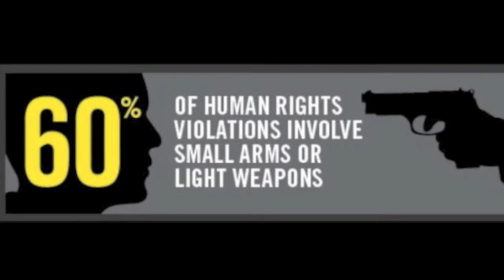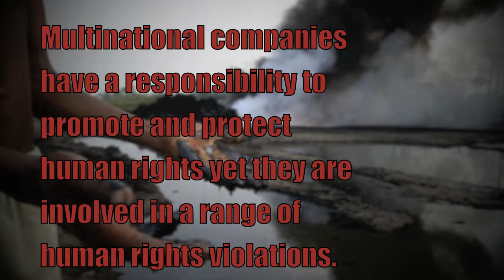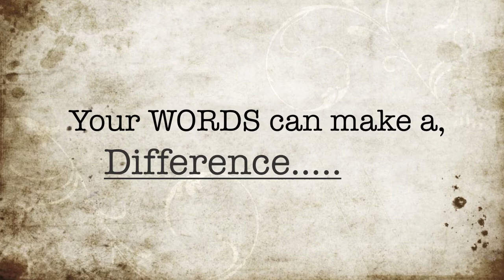AI Thailand '2012 Young Journalist of the Year Award' promotion video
Amnesty International owns or has cleared full broadcast rights of the music and pictures in the slideshow.This is a promotion slideshow to motivate secondary and sixth form students in international and bilingual schools in Thailand to enter the competition.
Songs used in the slide show:
Artist: Natasha Bedingfield
Track: 'Ring Them Bells' From the album 'Chimes Of Freedom: The Songs Of Bob Dylan Honoring 50 Years Of Amnesty International' Originally released on 24 January 2012
Clip: 0:00-1:58
Artist: The Art for Amnesty Band (nearly 50 artists)
Track: 'Toast to Freedom' From the album 'Toast to Freedom' originally released on 8 May 2012
Clip: 1:59-2:19